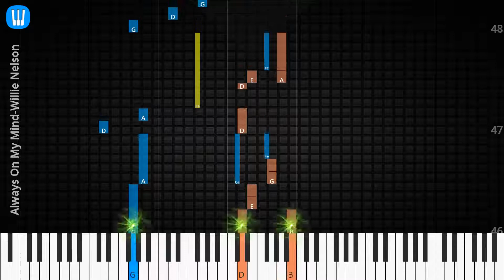🎹Solo & Chord, Always On My Mind, Willie Nelson, Synthesia Piano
♫ Synthesia Piano Tutorial, Solo & Chord: Always On My Mind, Willie Nelson

♫ Willie Nelson Piano Tutorial
♫ Willie Nelson Chord
♫ Willie Nelson Lyrics
♫ Willie Nelson Subtitle
♫ How to play Always On My Mind
♫ Always On My Mind Piano Chords
♫ Always On My Mind Piano Easy
♫ Always On My Mind Piano Difficult
♫ Always On My Mind Piano Cover
♫ Always On My Mind Piano Remix
♫ Always On My Mind Piano Tutorial
♫ Always On My Mind Notes
♫ Always On My Mind Piano Tiles
♫ Always On My Mind Easy Slow
♫ Always On My Mind Academy Piano